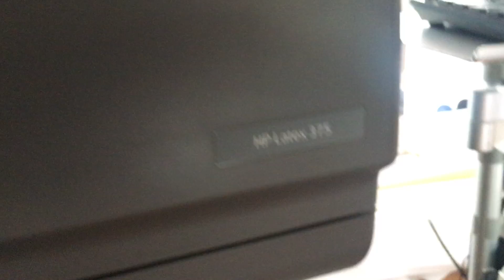Latex printing of HK160 Bubble-free Polymeric Self-adhesive vinyl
Temperature setting 100degree